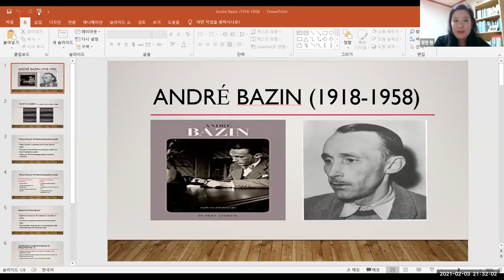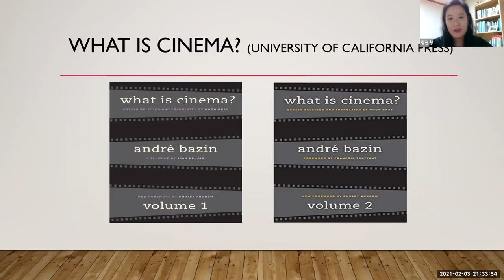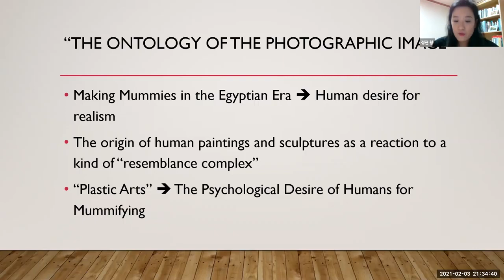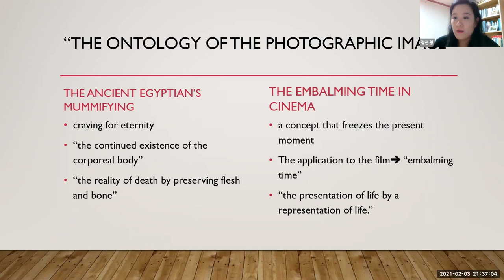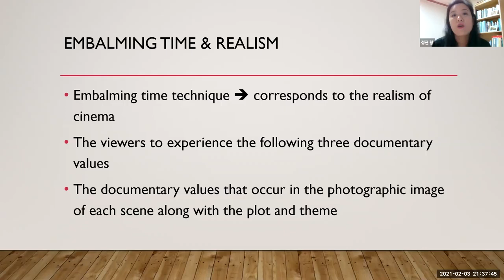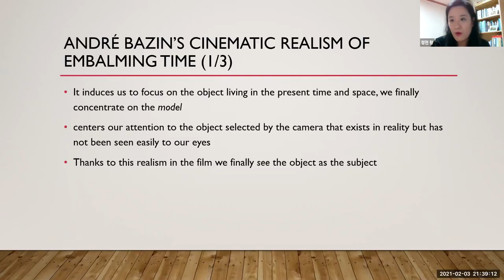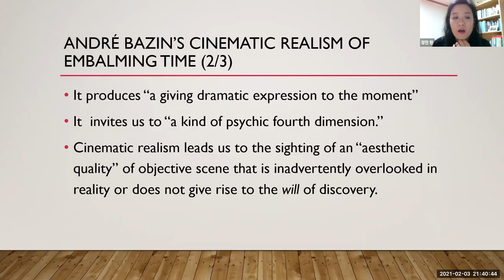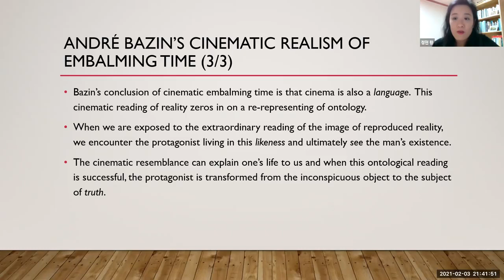황정현_Hwang Jung Hyun's lecture on Andre Bazin_Yonsei English Digital Studies